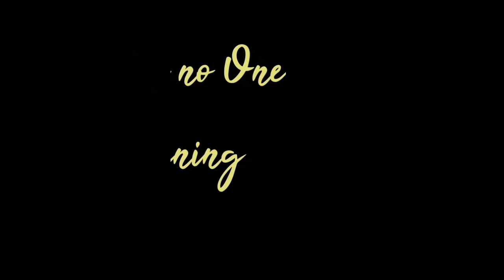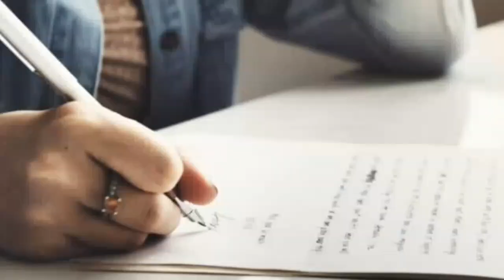MAX OUR CHAIRS || THE ANGELIKA PART1 STORY on DEAR MAX FM W/ DJ CHEENEE/5-22-24